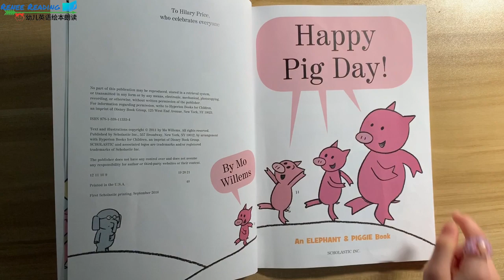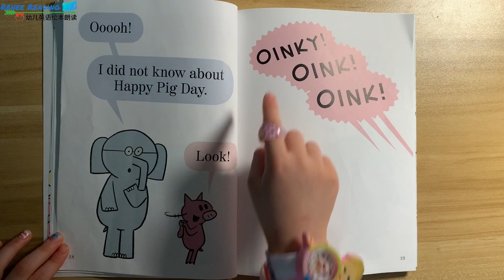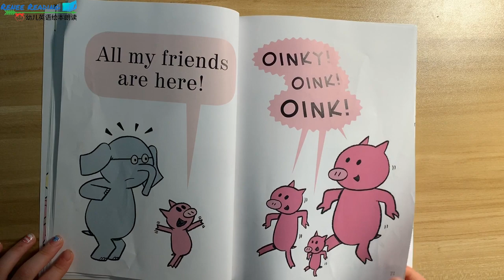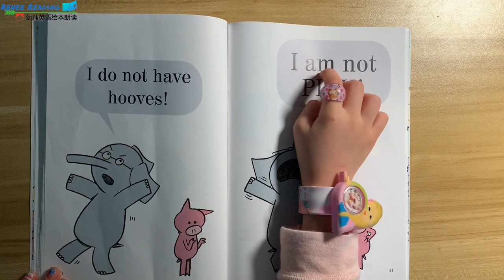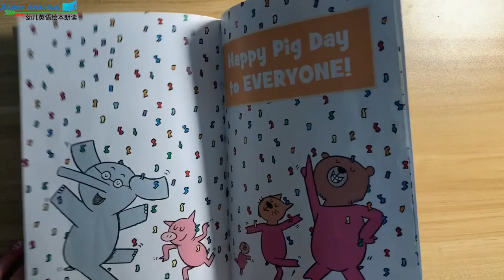美国幼儿园英语绘本朗读 Happy Pig Day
Renee,一个在美国读幼儿园的中国小孩为您朗读英文绘本"Happy Pig Day"。这对她来说是一个学习过程，也希望对您或者您的孩子有帮助！
Renee, a Chinese girl who attend kindergarten reads English books(this time is "Happy Pig Day") for you! It's a learning for her and hopes it can help you or your kids!
米国で幼稚園に通っている中国人の子供が英語絵本“Happy Pig Day”を読んでいる。これは彼女にとって勉強の過程であり，あなた又はあなたの子供に役ちますように！